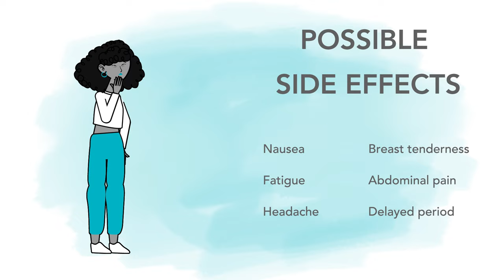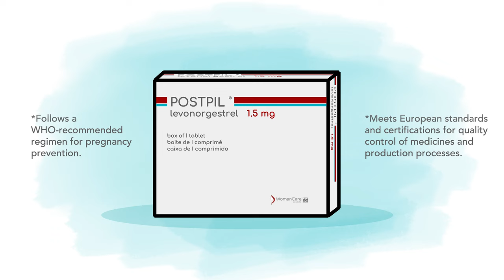Unprotected sex? Don't panic, there's Postpil®, the morning after pill.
Unprotected sex? Postpil and chill!

What is the morning after pill? It's an emergency contraception that you can take if you are worried about a possible pregnancy. If you had a sexual intercourse without protection, you can take Postpil® within 72 hours (3 days) to protect you from pregnancy. Watch our video and find out how it works!